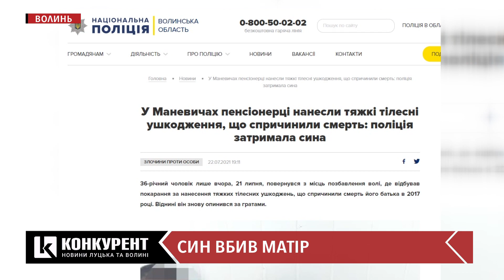У Маневичах син до смерті забив свою матір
Волинянин 36 років повернувся з місць позбавлення волі 21 липня, а вже наступного дня палицею вбив свою матір. Зазначимо, що за гратами чоловік перебував 4 роки за те що до смерті забив батька, а тепер відправив на той світ і маму.